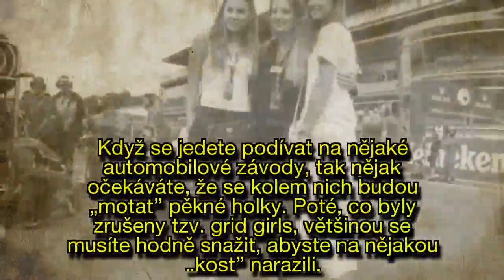Krása, kam se podíváte: Holky z České Miss zářily mezi rychlými stroji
Když se jedete podívat na nějaké automobilové závody, tak nějak očekáváte, že se kolem nich budou „motat” pěkné holky.
Poté, co byly zrušeny tzv. grid girls, většinou se musíte hodně snažit, abyste na nějakou „kost” narazili.
Ovšem v Monze to bylo jinak.
České Miss legendární okruh doslova rozzářily.